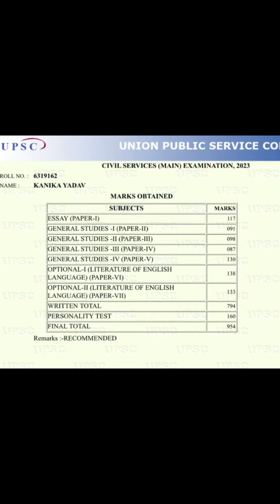Meet Kanika Yadav: UPSC CSE 2023 Topper | First Attempt Success Story | AIR 464 | VK IAS Mentorship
Meet Kanika Yadav, the UPSC CSE 2023 topper who cleared in her 1st attempt and secured AIR 464 with the help of VK IAS Mentorship. This is a testimonial as well as an inside look at how mentorship can tailor your study process to meet the UPSC standards.

If you are looking for the mentorship program of 2025,
Kindly fill this form for expression of Interest- Based on applications we shall short list and the team will get in touch with you

This is for Batch -1 : Beginning in May ( Expected intake 25)- Further batches will be updated post Prelims 2024. Thank you.

List of UPSC CSE Rankers who were benefited by various Initiatives of VK IAS  apart from the free telegram channels:

1. D. Ananya Reddy- AIR 3 ( Current affairs material)

2.Kush motwani- Rank 11 ( Full length mentorship program )

3. Deepti Rohilla- Rank 39 ( Full length mentorship program )

4. Garima- Mundra- Rank 80( Interview + Mains content from telegram)

5. Merugu Kaushik- Rank 82 ( Interview mentorship only)

6. Anurag Chopra- Rank 210  (Interview mentorship only)

7. Pawan kumar - 239 ( Interview mentorship only)

8. Syed Mustafa Hashmi- 312 ( Interview mentorship only)

9. Gaurav Singhal- 407 ( Interview mentorship only)

10. Kanika Yadav- 464 ( Full length mentorship program )

11. Monica- 487 ( Interview mentorship only)

12. Utkarsh Roy- 525( A ranker from VK IAS last year as well)

13. K Sreenivasulu- 526  ( Interview mentorship only)

14. Harshal- 539 ( Full length mentorship program )

15. Sarika- 548 ( Full length mentorship program )

16. Kiran- 568 ( Full length mentorship program )

17. Petchi- 576 ( Interview mentorship only)

18. Ashi Tomar- 632 ( Interview mentorship only)

19. Dimple Kaushik- 789 ( Interview mentorship only)

20. Aditya Singharia- 886 ( Full length mentorship program )

21. Sreekar-934 ( Interview mentorship only)